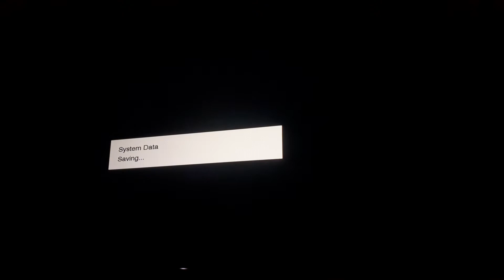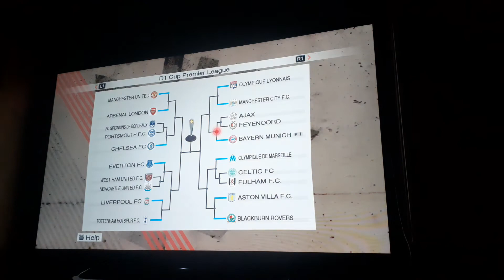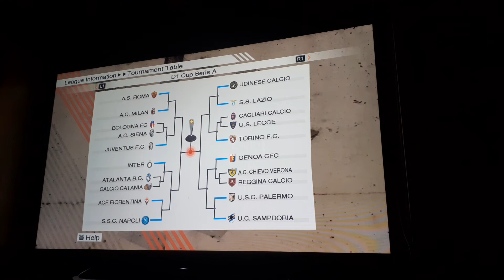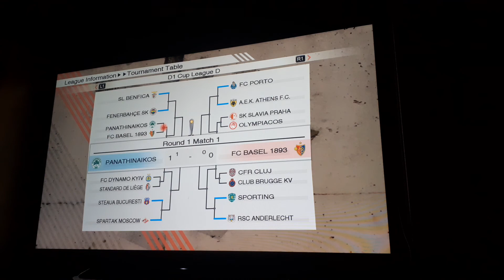PES 2009 Master League 2.0: Bayern Münich: Part 141: Blackburn Rovers